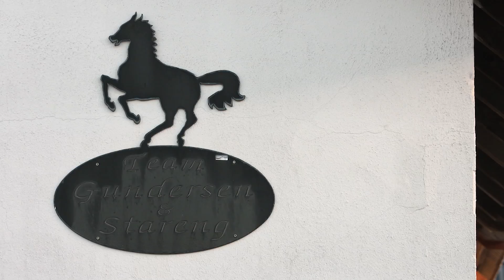Jane Helen Stareng, Espen Gundersen og hesten Bleeding Heart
Jane Helen Stareng og Espen Gundersen forteller om sitt liv med hestene